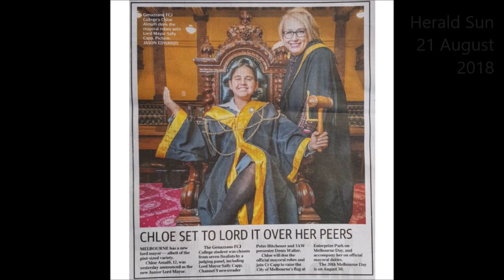Give the homeless our empty buildings, Junior Lord Mayor tells 3AW's Denis Walter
Chloe Amalfi, on 3AW's Afternoon show - hosted by Denis Walter - says empty buildings should be turned over to the homeless. She explains winning the competition to become the little big boss of Melbourne. Interview: 20 August 2018.